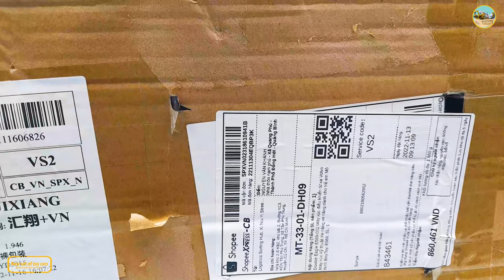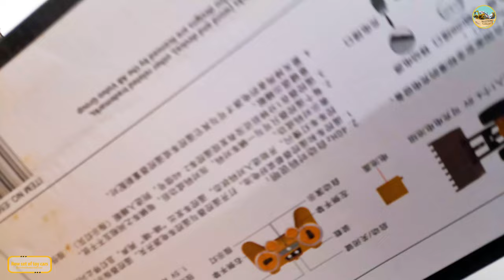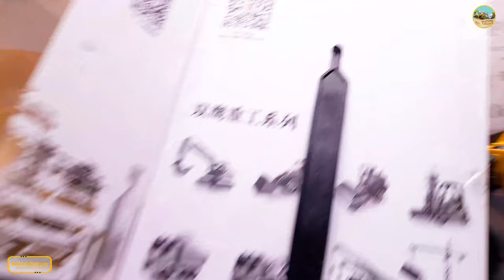Crane truck,ambulance, fire truck,benz,excavator,police car, contrainer 4K Ultra HD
Welcome to the channel (New set of toy cars). My channel specializes in returning to toy cars, introducing toy cars, trying out the car's operating functions, For example, some cars are as follows: Crane truck, fire truck, excavator, police car, ambulance, benz, truck, contrainer, bulldozer, road roller, race car, off road vehicle, supercar, garbage truck, forklift ,plastic toy car model,metal toy car model,and many other toys...etc. Hope for your support.If the video is of little help to you, please post it. Wish you all the best!
Content in this video: rescue vehicle, crane truck, excavator, bus, ambulance, benz car, play with beautiful toy cars, new collection of toy cars

lorry videos
train videos
car game
tractors
jcb machine
dustbin
skid steer
recycling
dump trucks
toy garbage trucks
blippi trash truck
excavator toys
bulldozer
dumper
toy trains
toys
trains
car games
car video
tractor
gadi
tractor videos for toddlers
jcb toys
garbage truck blippi
garbage truck toys
crane crane
blippi trucks
garbage truck videos
diggers for toddlers
garbage truck compilation